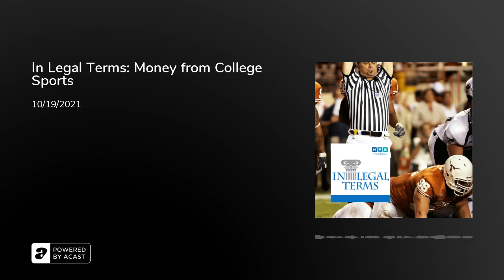In Legal Terms: Money from College Sports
College kids have won the right to be compensated for their name, image, and likeness. Adults can now gamble on college sports. We’re going to talk about these new laws concerning making money off of college sports. We can’t take your legal calls today but we’d love for you to call and make a contribution to support In Legal Terms and MPB. 1-888 – 372 – GIVE 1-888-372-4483 or contribute at mpbonline.org

Guest: Ron Rychlak, Distinguished Professor of Law, Jamie L. Whitten Chair of Law and Government, and Faculty Athletics Representative